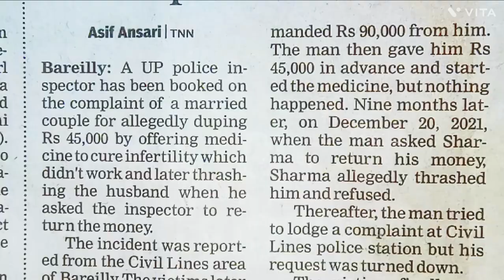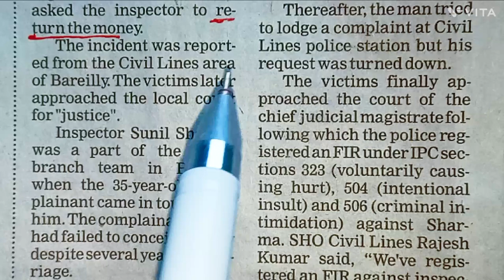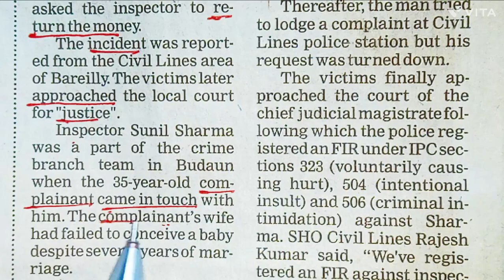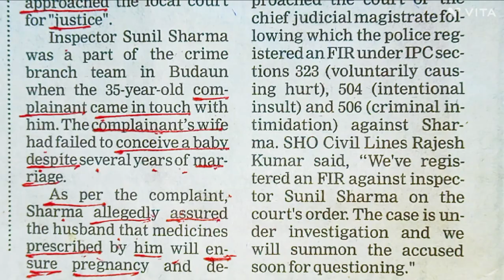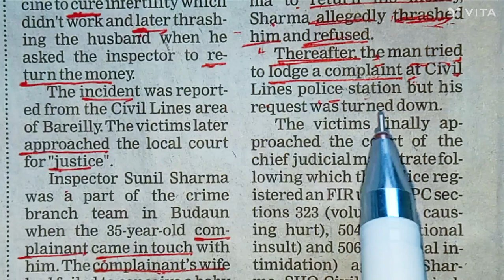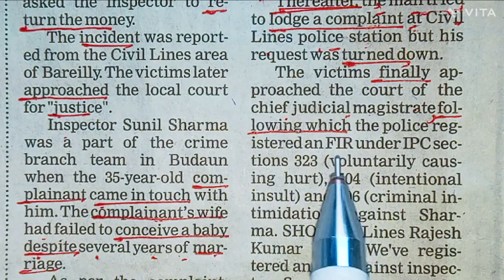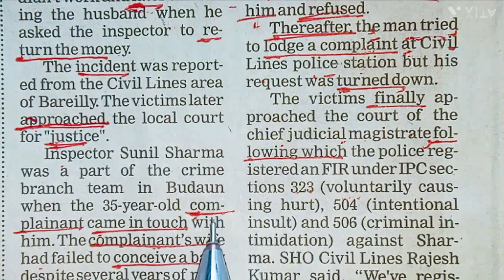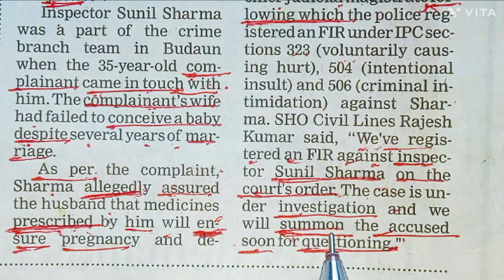learn english vocabulary by reading English newspaper | learn English grammar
2- ALL TYPE OF INTRODUCTION

3- WORD DIFFERENCES IN ENGLISH

➡️ Boya Mike

beginner english
english course
english lesson
english lessons
english vocabulary
esl
learning english grammar
tesl

English fluently
chandan khare
english with chandan
editorial